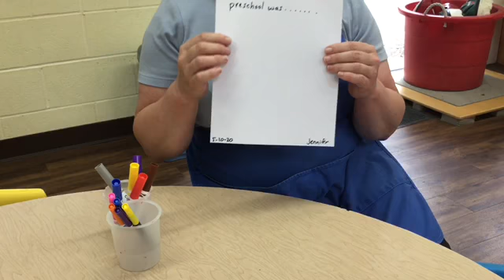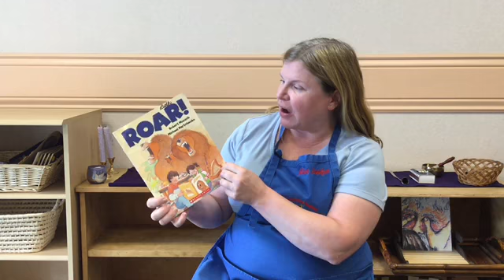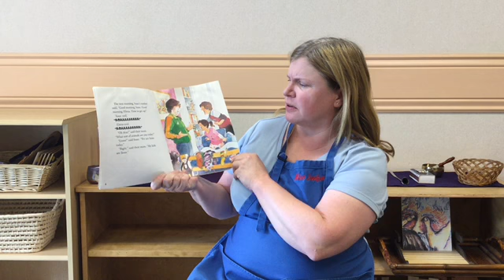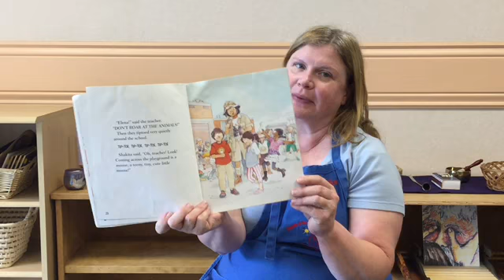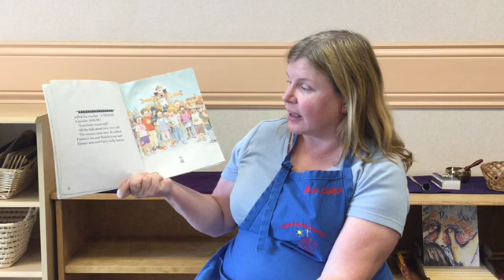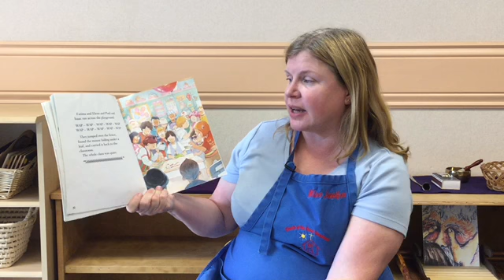TTH Yellow family May 28